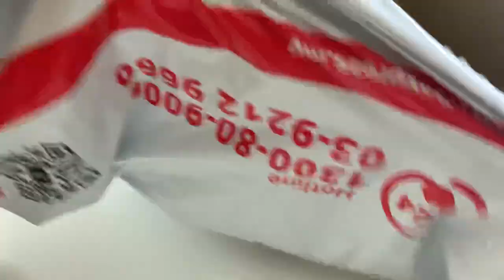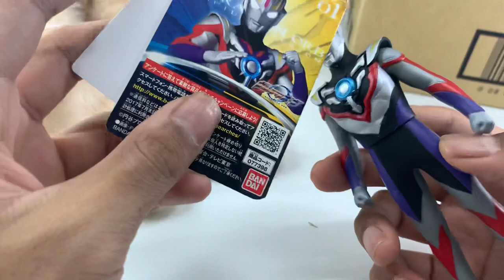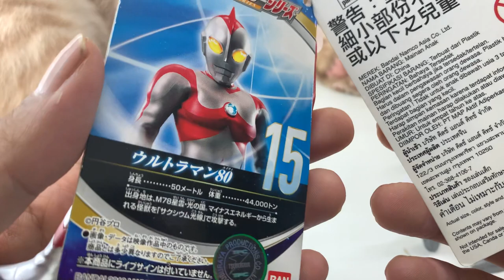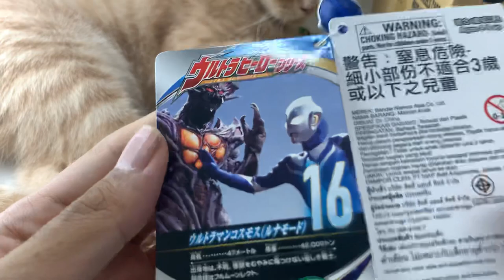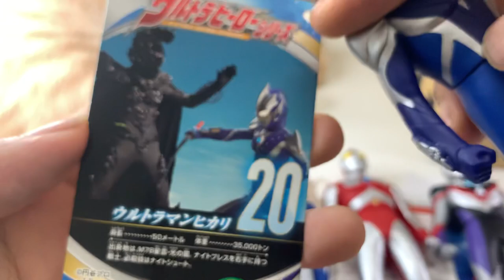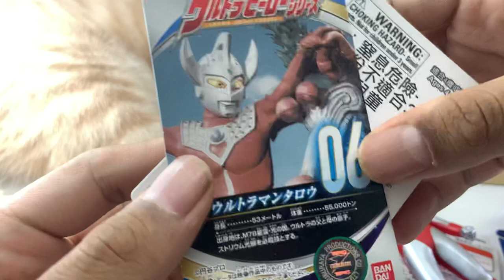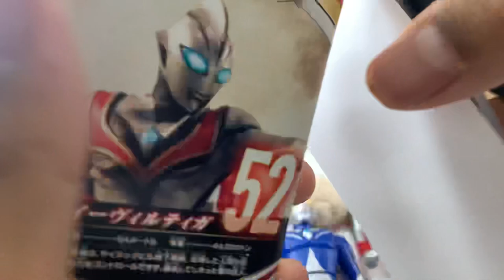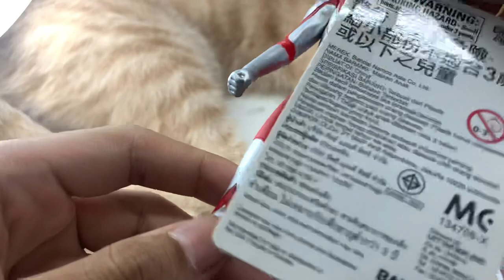I BOUGHT 10 BRAND NEW ULTRAMAN SOFUBI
FOLLOW KID KL! The host of everydayULTRAMAN!